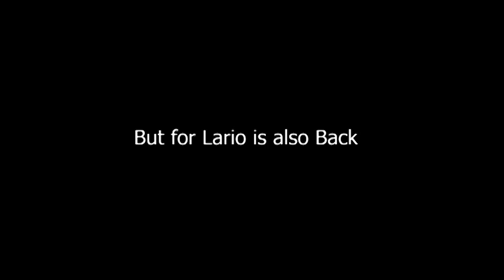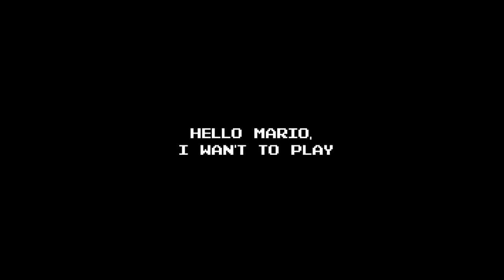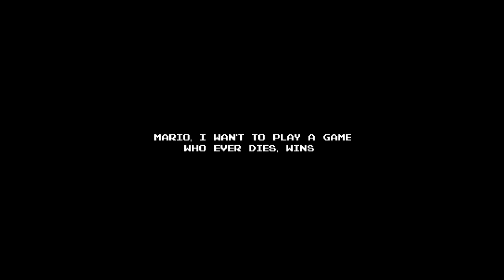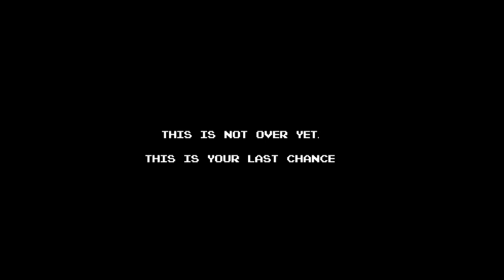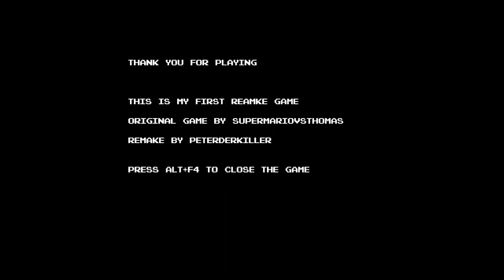The Lost Levels.exe The Official Remake 2.0 Gameplay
The Intro Is from a game call Toy story.exe

The Update To The Game is on 8.7.2023